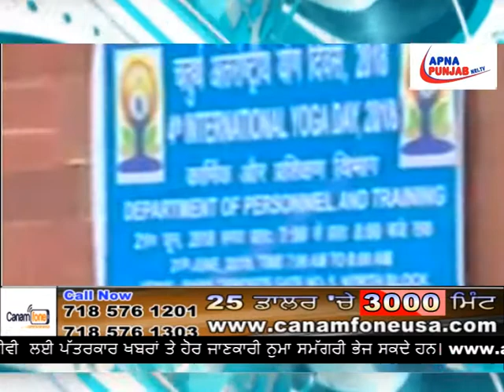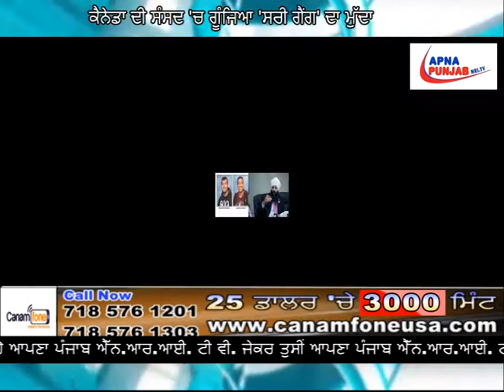ਸਿੱਧੂ ਦੇ ਐਕਸ਼ਨ ਨੂੰ ਬਾਹਰੋਂ ਹਮਾਇਤ, ਅੰਦਰੋਂ ਵਿਰੋਧ... | Apna Punjab Nri Tv